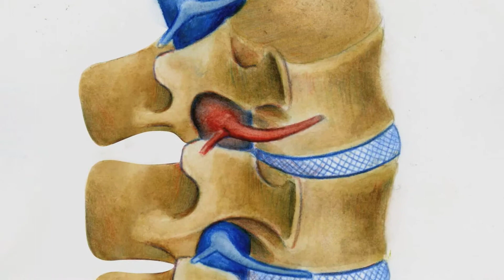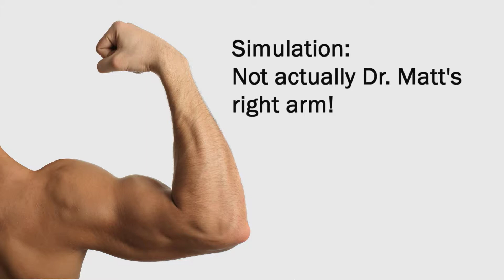Meet the Doctor M Fink